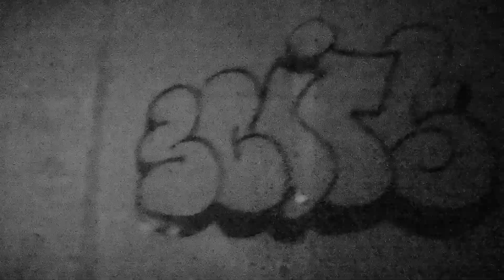Gandalf Lundgren - live - Chapel Hill, QLD - 21/10/23